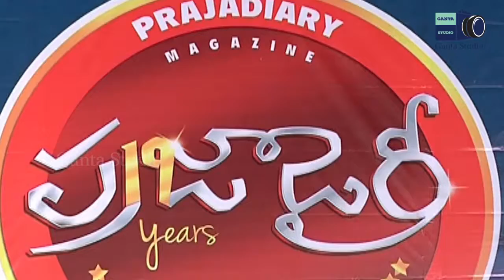Praja Dairy Film Awards | GANTA STUDIO